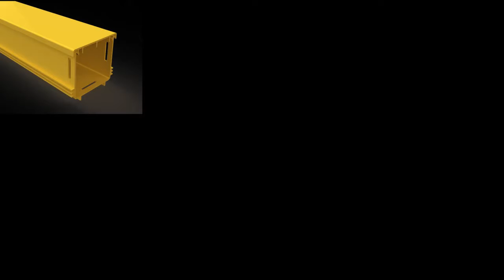Ortronics- Fiber Raceway